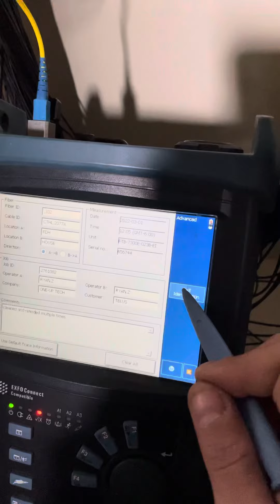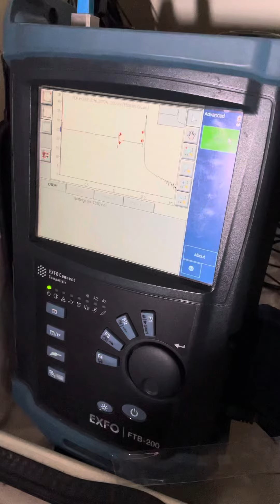Fiber optic testing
In this video I will be using my exfo FTB 200 OTDR. I will be using one wave length 1550 on five second tests on a 100ns. This is for a distribution network that we spliced in a 120 residential homes.